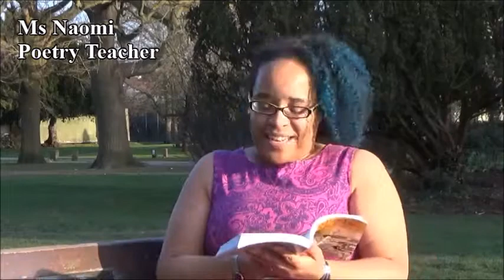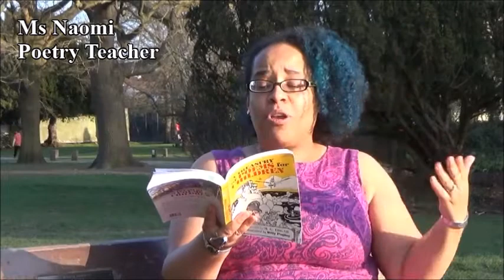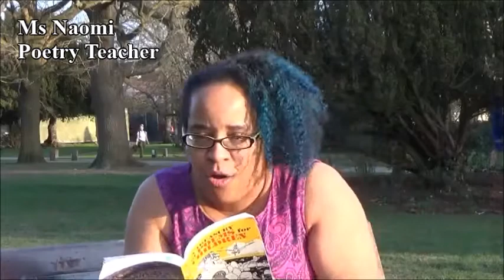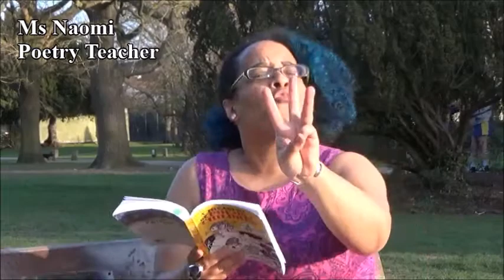Ms Naomi reads The Butterfly's Ball by William Roscoe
P is for Poetry
A poem to listen to.
What does it make you think about? How does it make you feel?
Which words can you remember?
Wonderful wishes, Ms Naomi